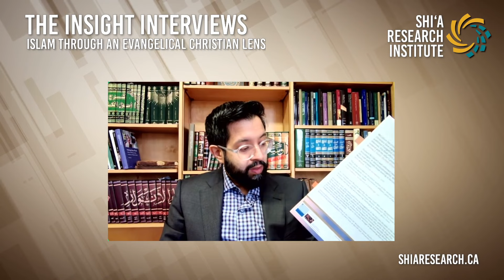Ep. 19 | Islam Through an Evangelical Christian Lens | The Insight Interviews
An informative discussion on Dr. Richard McCallum’s book “Evangelical Christian Responses to Islam” published by Bloomsbury Press.

Chapter summaries and video summaries of Dr. McCallum's book are available on his website and Youtube channel:

Hosted by Dr. Vinay Khetia, this instalment in our series 'The Insight Interviews', promises to be an engaging conversation.

The Insight Interviews:
An informative series of academic discussions, taking a deeper dive on a variety of unique topics.

Contribute to SRI to help us continue creating high quality research and content: